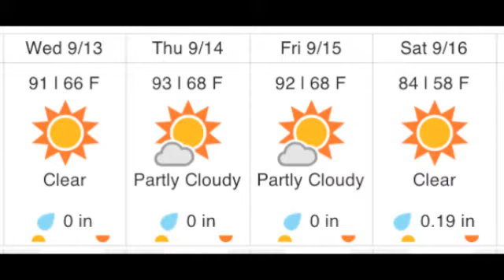Morning Announcements 09-13-17